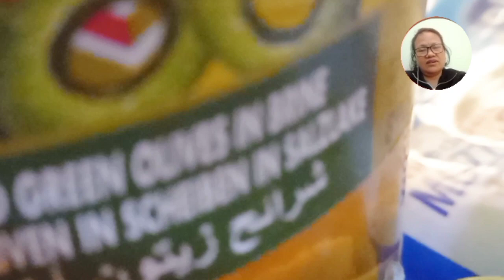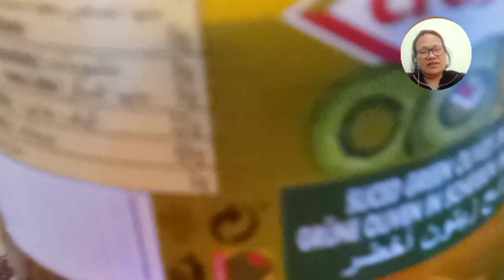Eggplant Pizza-RJMB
EggplantPizza EggplantPizzaRecipe EggplantPizzaTopping is made of eggplant that are cut into circle as the base then on top of it add salsa tomato sauce,tomato,olives, capsicum which are cut into dice or chop then mozarella cheese.Baking time is 15mins down to cook the eggplant and 5mins up to melt the cheese.